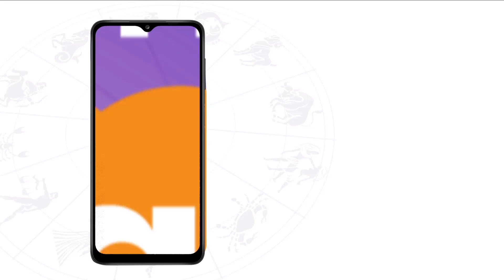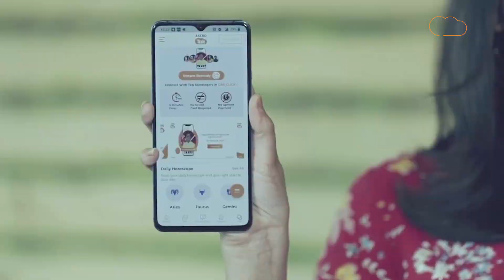कुंभ लग्न की कमियां, समस्याएं और उपाय | Shailendra Pandey | AstroTak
Kumbh Lagna : जिन लोगों का जन्म कुंभ लग्न में होता है वह भाग्यशाली होते हैं. यदि कुंडली में ग्रह ठीक-ठाक स्थिति में हो तो जातक इतना धनी हो सकता है कि कह सकते हैं कि कुंभ वाला अपने इस जन्म में धन से घड़ा भरने आता है...आइए ज्योतिर्विद शैलेंद्र पांडेय जी से कुंभ लग्न की कमियां और उपाय हैं...

Instagram ज्योतिर्विद शैलेंद्र पांडेय जी से मकर लग्न की खास बातें और विशेषताओं के बारे में जानते हैं...